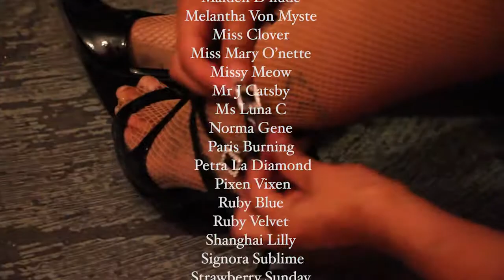The Rouge Revue Burlesque Company Cape Town presents Summer Souls'Tease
The Rouge Revue Burlesque Company Presents, Summer Souls'Tease, A Burlesque Studio Showcase.

Starring ♥
Lady Magnolia's Bevy of Beauties
The Rougettes
Pique-aboo live electro swing duo
Thunderbunny

Introducing our performers

Lady Magnolias Bevy of Beauties consists of burlesque students who range in age from 23 to 60 and cover a full spectrum of women... Tall, short, skinny, voluptuous. They are women who embrace their femininity, their bodies and their playful natures through the art of burlesque!

Their beauty shines from within, it's in their smiles, their shy glances, the swing of their hips and the love which they have poured into their preparation for this show.

Their performance will help you see that beauty need not be a formula that we are encouraged to believe in from the pages of beauty magazines, but rather, that special unique spark that lies within each of us.

You will see just how beautiful all women are, and that with a little bit of love, confidence and passion, each one of us has the potential to be a star!

The Rougettes

Made up of eight gorgeous gals, each Rougette has something different, distinct and daring about her. On any given night you might see the luscious Lady Magnolia with her classic beauty and suggestive charm. Jezzy Belle’s saucy style and symphonic singing voice. Maiden D’Nude’s graceful gambs Penny Pinup’s perfect pout. Strawberry Sunday’s irresistible intonations. Cherry Lesque’s cheeky cupcakes. Baby Ray’s bygone beauty, Vita Nova's bountiful bounce, and just maybe, a special appearance by the Rougette’s honorary tenth member, the swoon-inducing cad, Casual Harry.

Lady Magnolia

With an old world elegance and charm, Lady Magnolia embodies the goddess of love and sensuality. With effortless grace, she weaves her magic, reminding us all that goddesses do not rule the world, they are the world. Lady Magnolia is the principal dancer and choreographer and has been running the Rouge Revue since 2010.